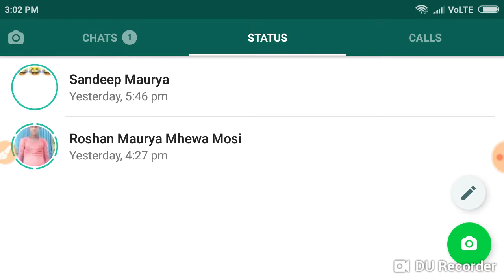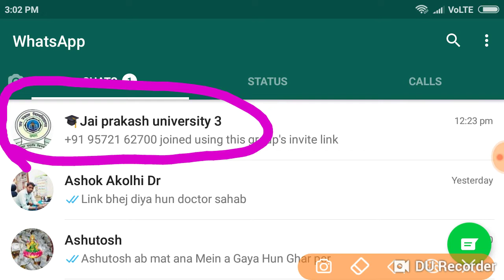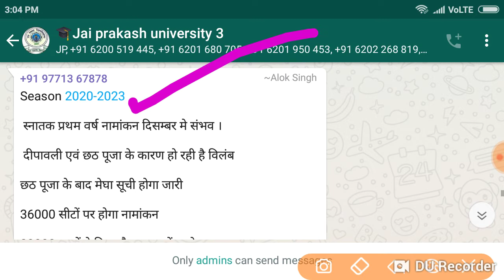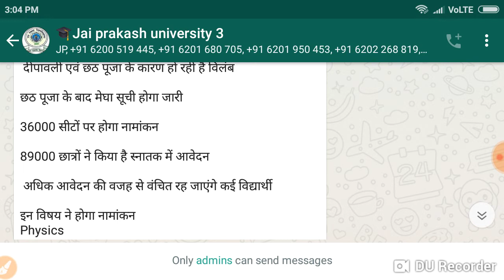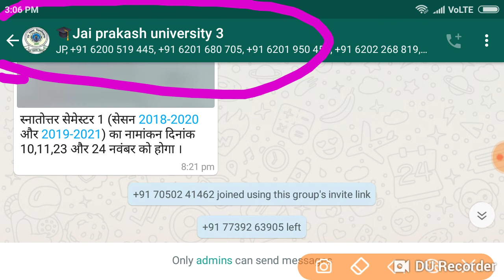जयप्रकाश विश्वविद्यालय नई सूचना सभी स्टूडेंट के लिए जल्दी देखें,।